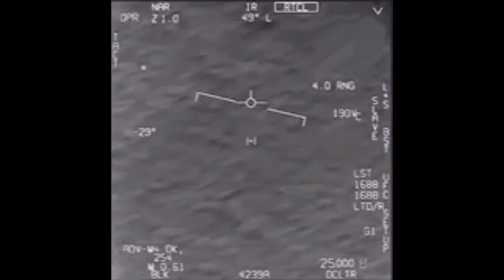THE US TRIED TO DETONATE A NUCLEAR BOMB ON THE MOON and SOMETHING ATTACKED WHEN THEY DID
THE U.S. TRIED TO DETONATE A NUCLEAR BOMB ON THE MOON and SOMETHING ATTACKED WHEN THEY DID

Article - This Is What Happens When A UFO Is Tracked On Military Radar: